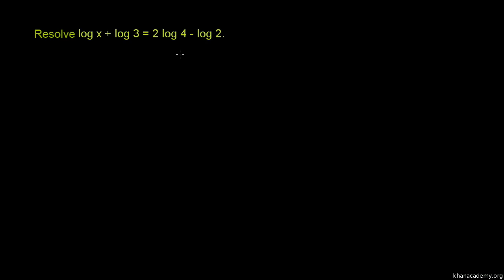Resolver equações logarítmicas - Khan Academy em português (12º ano)